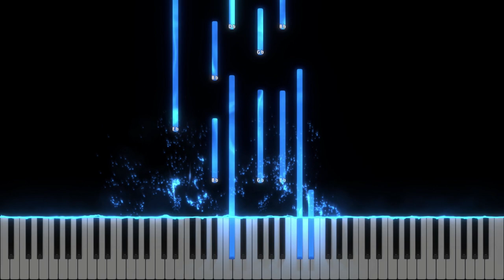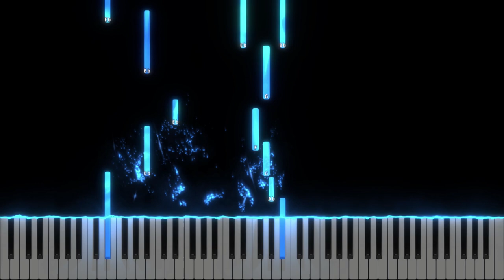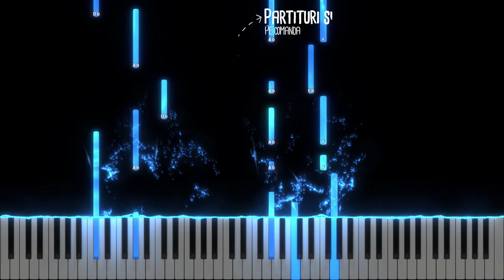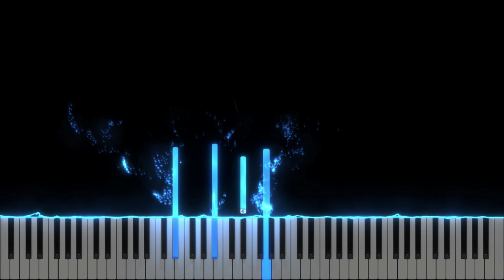Dar din Paradis - Emma Repede - Instrumental Pian - Negativ Pian - Tutorial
Gama : La b Major
Tempo : 73
Muzica : Cristi Repede
Versuri : Alin Jivan